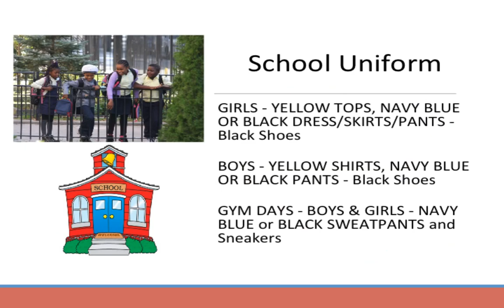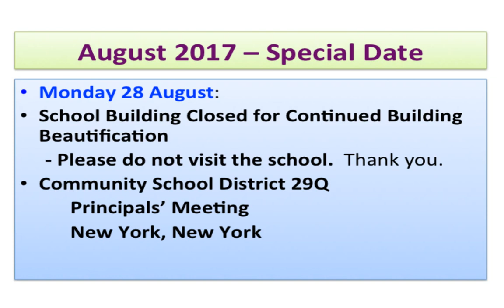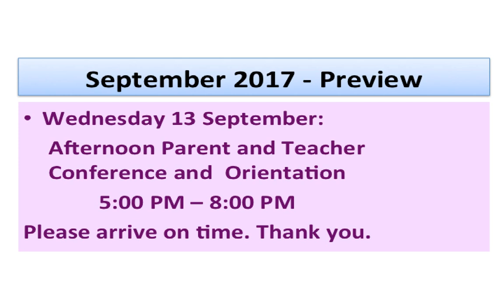JRSPS15Q AUGUST 2017 CALENDAR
The Month of August School Calendar